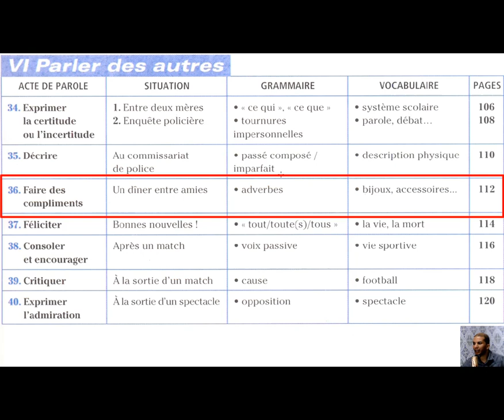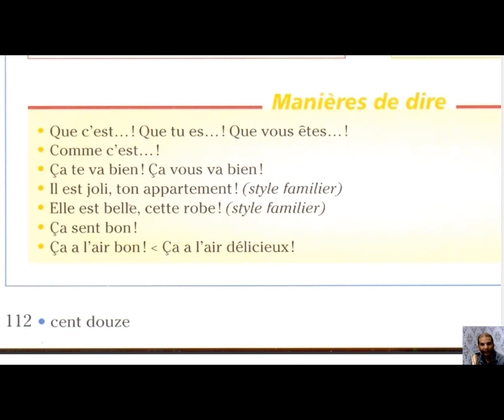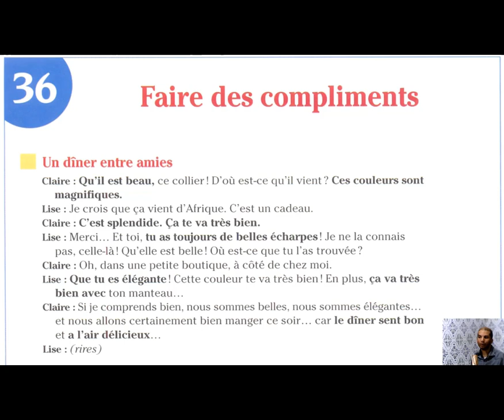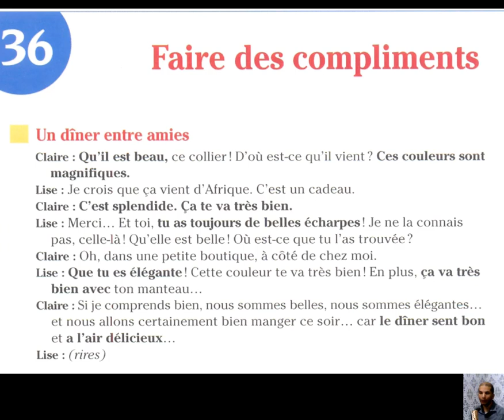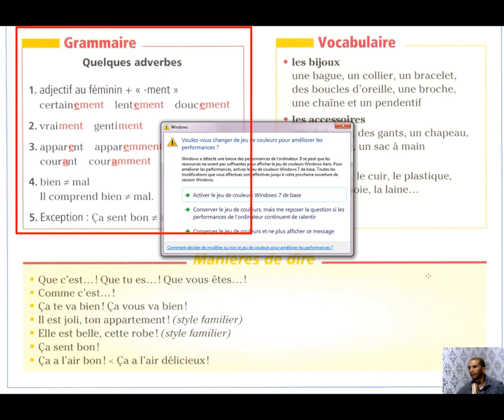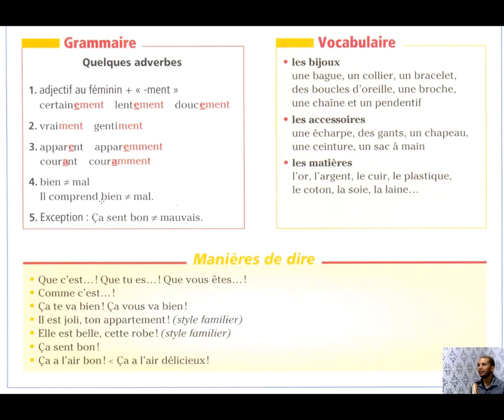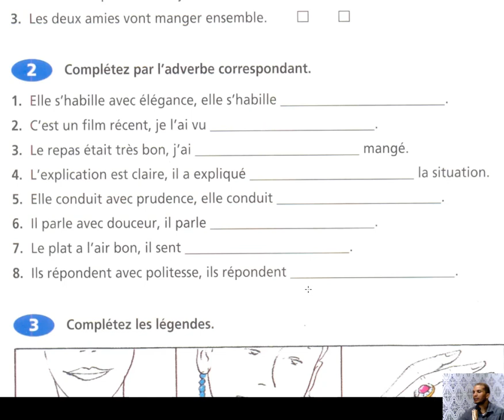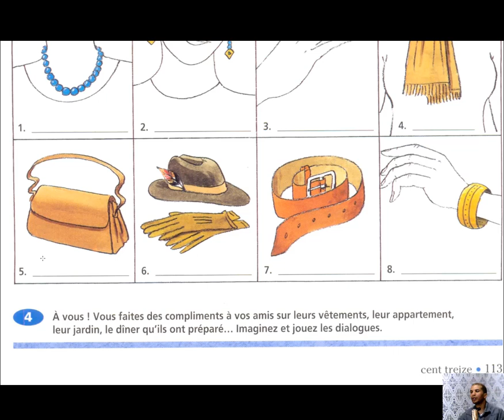Communication progressive de français faire des compliments